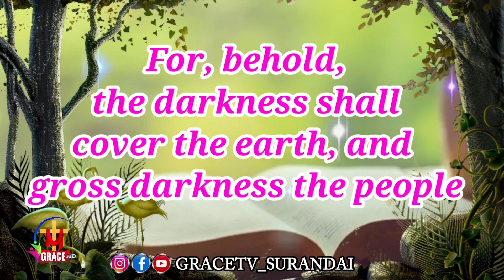gracetv_surandai valvalikkum_varthaikal dailybibleverse todayverse வாழ்வளிக்கும்_வார்த்தைகள்